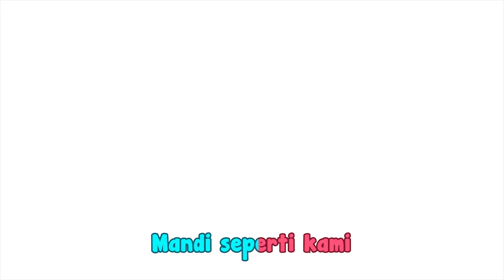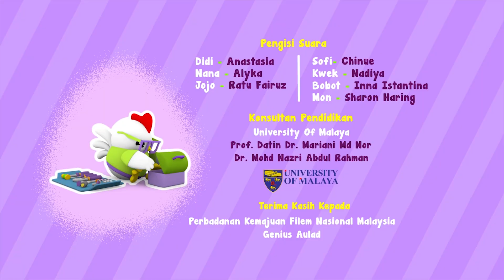Mandi | Lagu Anak-Anak Indonesia | Didi & Friends Indonesia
Judul : Mandi
2-5 tahun. Ayo menari dan menyanyi bersama Didi & Friends di YouTube!

Hora Horey!